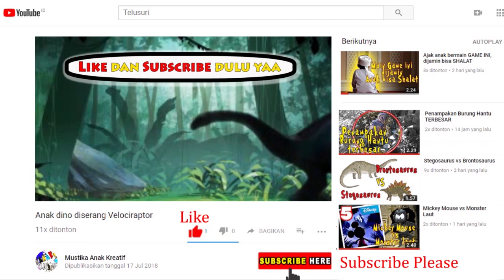Mainan Dinosaurus T-Rex menjadi Hidup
Mainan T-Rex menjadi Hidup

Main Mainan Dinosaurus T-Rex menjadi hidup dan bisa berjalan